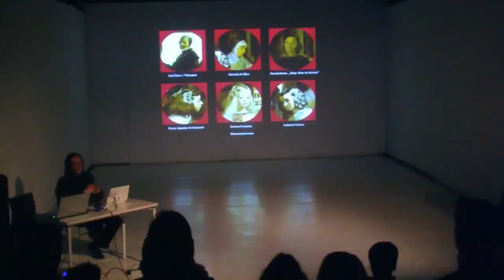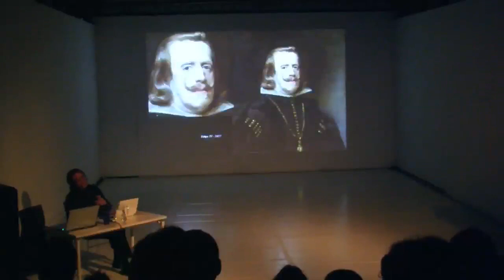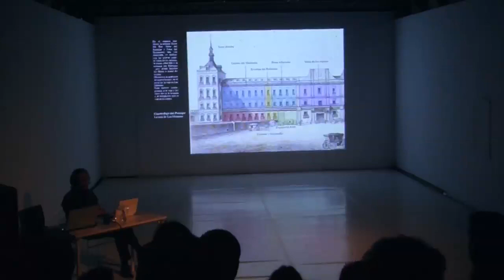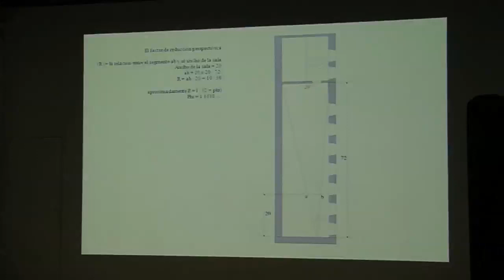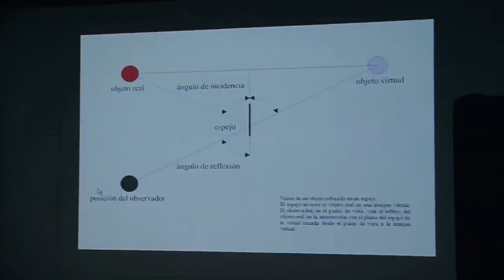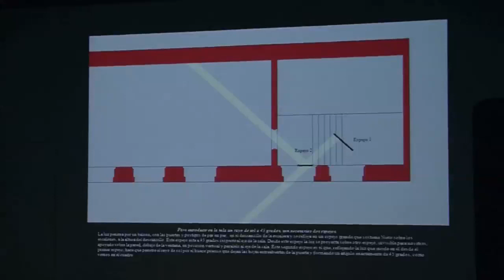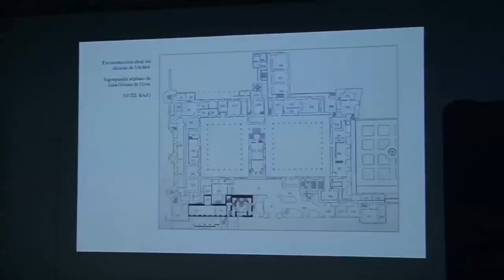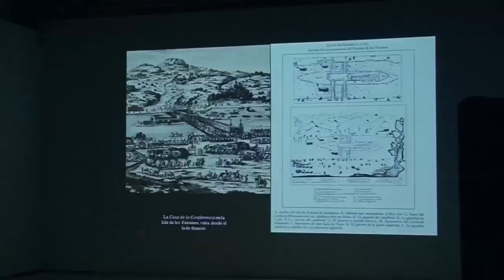LAS MENINAS. MAGIA CATÓPTRICA. LA RECONSTRUCCIÓN TRIDIMENSIONAL DEL CUADRO. Por Antonio Sáseta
Presentación de la tesis de Antonio Sáseta el pasado 5 de marzo de 2014 en el Centro de las Artes de Sevilla CAS.

"Donde algunos no ven nada, el arquitecto, con el sentido de la realidad perdido, no puede dejar de ver la representación de un espacio y comprende muy bien el deseo y la necesidad del autor de representarlo". Con estas palabras Antonio Sáseta, arquitecto, escenógrafo y profesor de Historia, Teoría y Composición Arquitectónica de la ETSA de Sevilla,  nos introduce en su tesis sobre la Magia catóptrica. El espacio escénico de Las Meninas.

 De toda la  abundantísima analítica acumulada sobre Las Meninas podemos concluir dos hechos:

1.- Que Las Meninas se ha convertido en un material ejemplar para la discusión metodológica, la epistemología, la historia y la crítica del arte del espacio.

2.- Que toda interpretación parte de alguna determinada reconstrucción del espacio representado. Se describirá el proceso de fabricación de un modelo geométrico tridimensional que pretende reconstruir el espacio representado en la pintura. Las condiciones que se le imponen al modelo son: Congruencia con el cuadro, coherencia con los datos documentales y consistencia interna. El espacio es entendido como espacio escénico, dramatúrgico. El resultado de la reconstrucción es un "set", una martingala escénica. Veremos las diferencias entre el espacio "representado", la tramoya,  y el espacio "real", la sala del Alcázar de Madrid, y el por qué de esas diferencias. El modelo confirmará el origen de la imagen del espejo de los Reyes, con lo que pierden sustentación las interpretaciones más prestigiosas, basadas precisamente en suposiciones sobre el espejo que se demostrarán falsas. Se desvelará el artificio óptico necesario para reconstruir la imagen representada. Veremos a Velázquez como escenógrafo y como arquitecto. Tendremos oportunidad de recorrer las salas protocolarias del viejo Alcázar de Madrid, producto del ingenio del maestro, y descubriremos un genius loci, un espíritu velazqueño, disimulado, preciso y minimalista, que lo impregna todo, un único universo geométrico que engloba cuadro y Palacio, simbolizado en un sistema de números enteros relacionados entre sí por el arcano de la proporción áurea.

CAS. Centro experimental y tecnológico para la cultura y las artes de Sevilla. centrodelasartesdesevilla.org